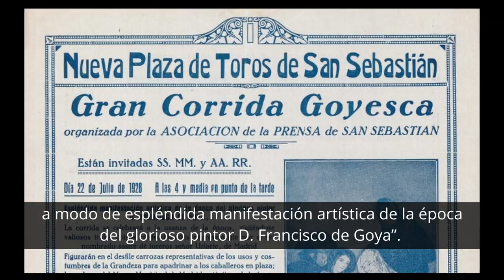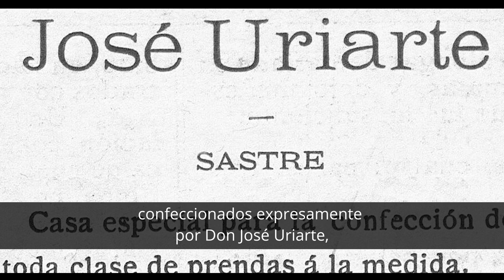“Corrida Goyesca. San Sebastián” Foto Pascual Marín. 1928. Por Raúl Alonso Sáez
Vídeo de explicación de la fotografía: “Corrida Goyesca. San Sebastián” Foto Pascual Marín. 1928. Por Raúl Alonso Sáez